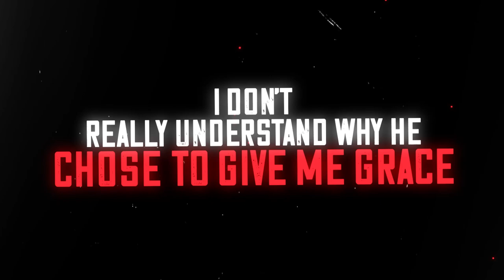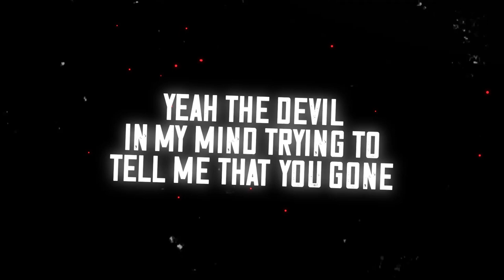BLOOD OF THE SON BY WATCHMAN LO FT. CANDACE HILL